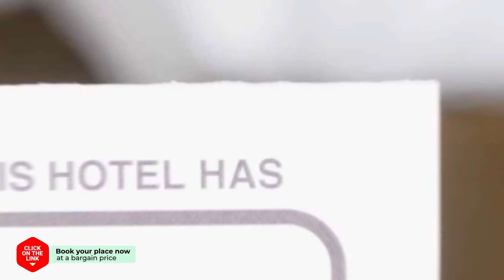Centum Premier Hotel hotel review | Hotels in Busan | Korean Hotels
Centum Premier Hotel hotel video review. Hotels in Busan, asian 3 stars hotels.